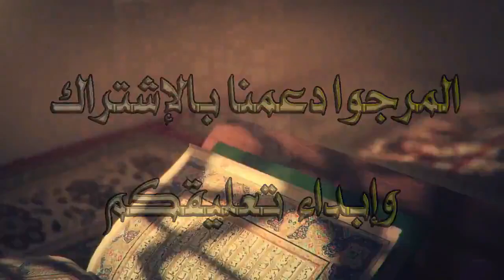شئت أم أبيت لن تكبر دون أن تتألم